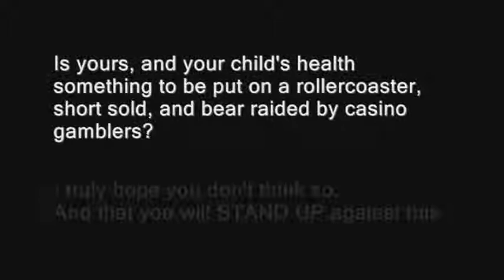Obamacare encourages Wall Street to profit from your death.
Max Keiser from "Fall of the Republic". Alan Watt from his April 14, 2011 broadcast.